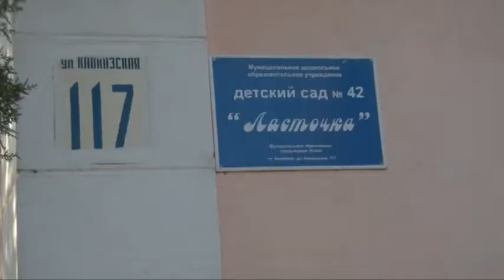Строительные площадки развернулись на территории двух детских садов